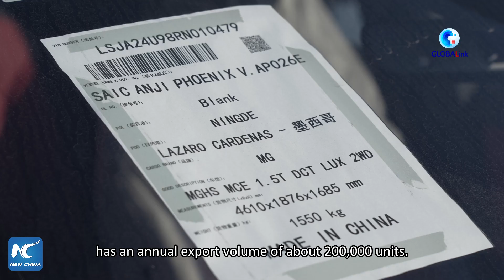GLOBALink | 1,000 made-in-China vehicles head for Mexico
1,000 made-in-China vehicles were loaded onto a freighter Wednesday in Ningde, east China's Fujian Province, heading for Lazaro Cardenas Port in Mexico.